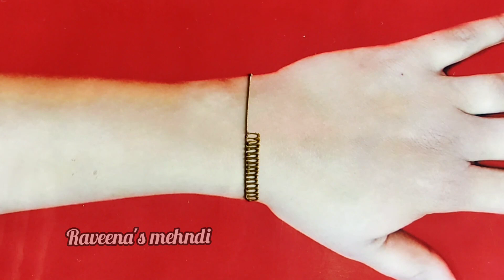Beautiful mandalas flower mehndi design for hand|| latest full hand bridal mehndi design